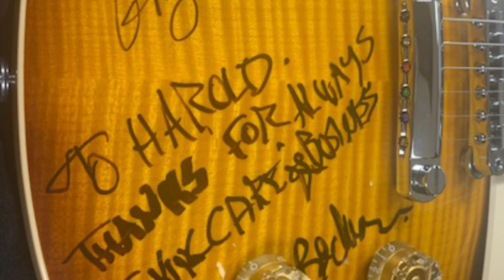13th District - General President Schaitberger Farewell Message